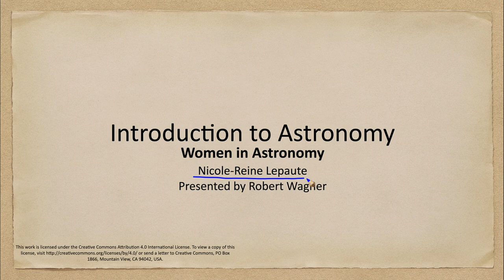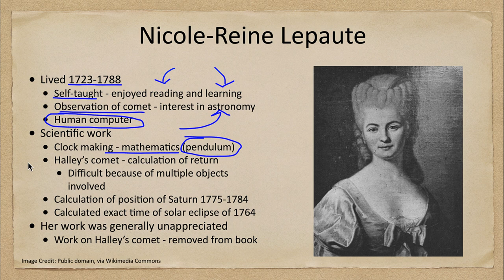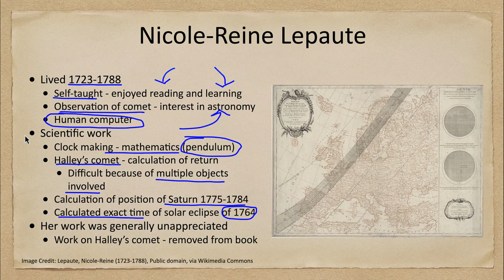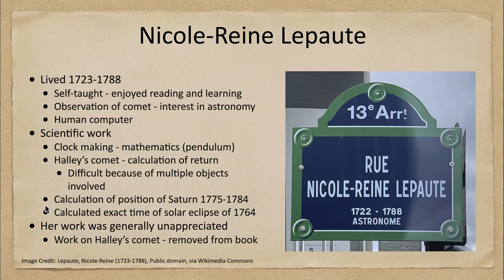Women in Astronomy - Nicole-Reine Lepaute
In this lecture, we will discuss Nicole-Reine Lepaute who was an astronomer best known for her work as a human computer. She completed calculations for the return of Halley's Comet, the positions of Saturn, and the timing of an upcoming solar eclipse.